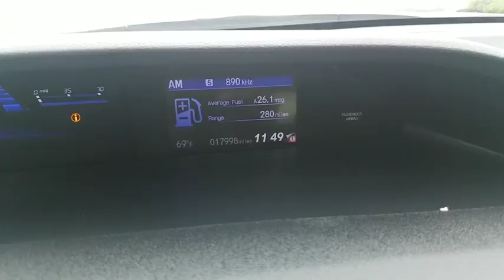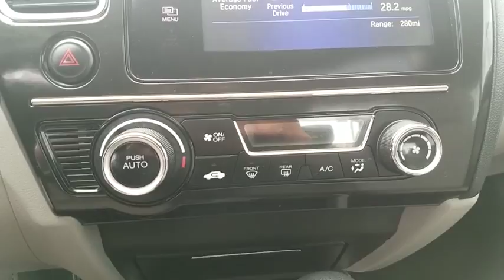2015 Honda Civic Schaumburg, Arlington Heights, Hoffman Estates, Des Plaines, Palatine, IL 15301P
Modern Steel Metallic U 2015 Honda Civic available in Schaumburg, Illinois at Schaumburg Honda. Servicing the Arlington Heights, Hoffman Estates, Des Plaines, Palatine, IL area.

Schaumburg Honda
750 E Golf Rd

Recent Arrival! CARFAX One-Owner. 2015 Honda FWD Civic EX Gray CVT Clean CARFAX. Odometer is 14892 miles below market average!